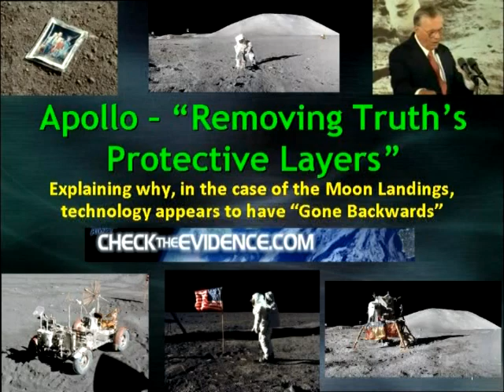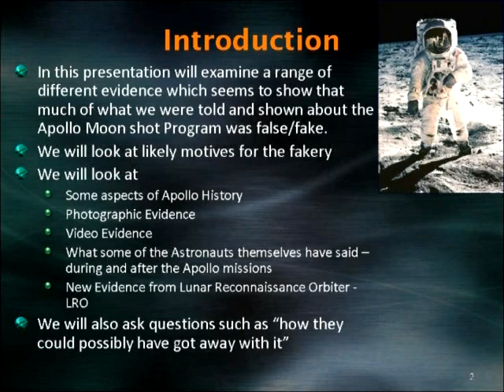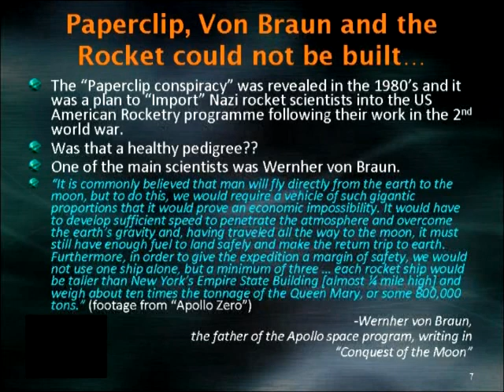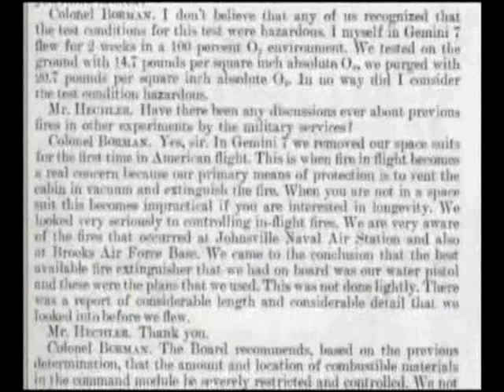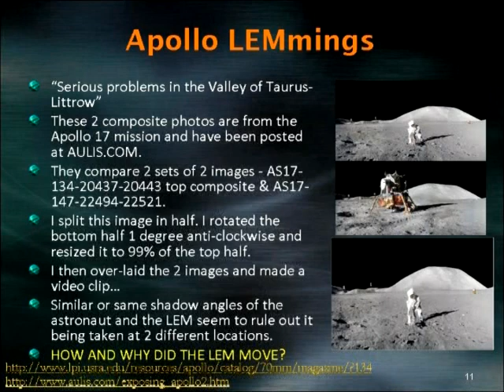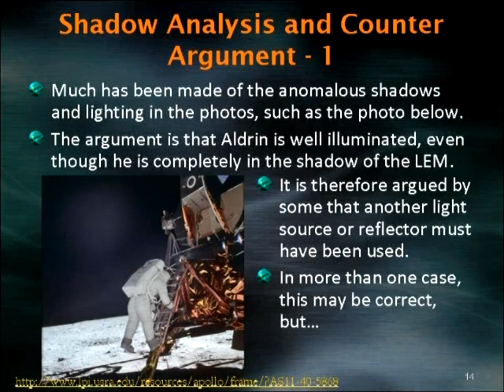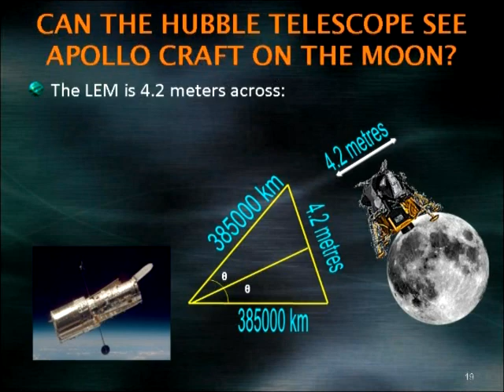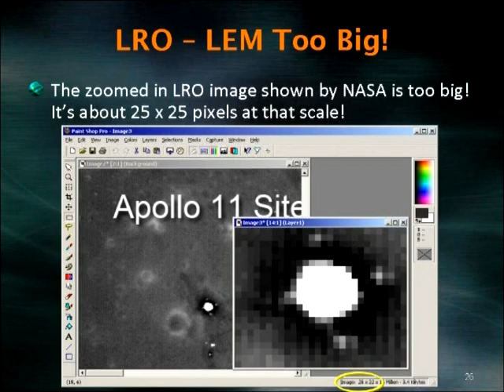Pt.1-4.Apollo - "Removing Truth` Protective Layers``